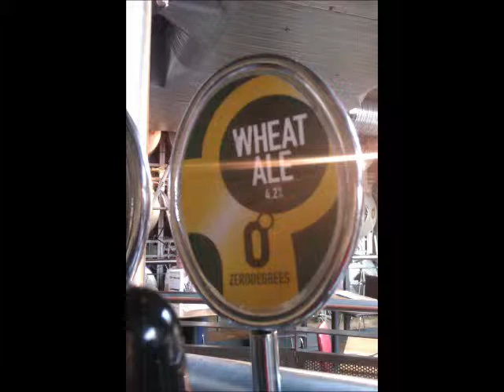GingRealAleTrail - Zerodegrees | Reading, Berkshire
Zerodegrees - Pilsner | Pale Ale | Spring Bock | Mango (Zerodegrees, Reading)

Zerodegrees - Mango 4.5%

Brewed by Zerodegrees
Style: Fruit Beer
London, England
Serve in Flute, Shaker

Zerodegrees - Spring Bock 6.6%

Brewed by Zerodegrees
Style: Heller Bock
London, England
Serve in Dimpled mug, Stein

Zerodegrees - Pilsner 4.8%

Brewed by Zerodegrees
Style: Pilsener
London, England
Serve in Flute, Footed Pilsner

COMMERCIAL DESCRIPTION
Regular. Only available at the brewpub. Served under pressure from tanks.
Continental style golden lager, unfiltered to retain freshness. The pleasing malt character is balanced by 100% Czech Saaz - highly prized for their delicate bitterness and fresh lime-fruit flavour.

Zerodegrees - Pale Ale (American Pale Ale) 4.6%

Brewed by Zerodegrees
Style: American Pale Ale
London, England
Serve in Lager glass, Shaker, Tulip

COMMERCIAL DESCRIPTION
Regularly available at the brewpub, served under air pressure from tanks. May occasionally appear elsewhere in cask.
Copper Coloured ale, similar to an English bitter, but in the style adapted by the craft-brewers of the U.S. West Coast. Rich malt flavourscombine with distinctive floral and fruity flavours (peach and grapefruit) from American Cascade and Centennial hops.